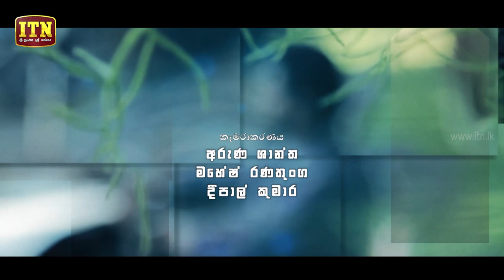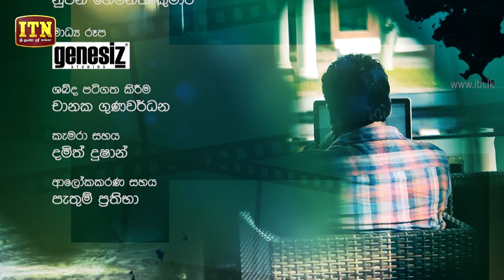Over The Shoulder | Episode 25 - Dileepa Abeysekera - (2018-07-08) | ITN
Over The Shoulder | Episode 25